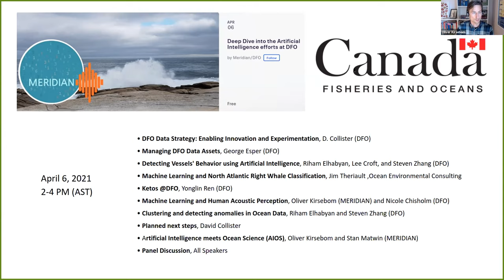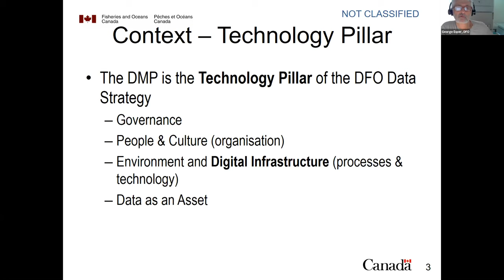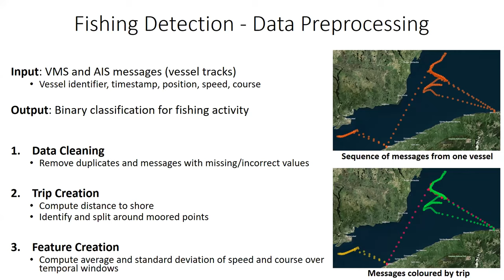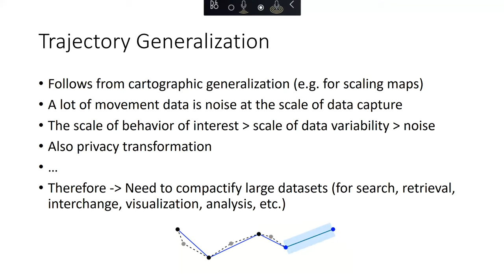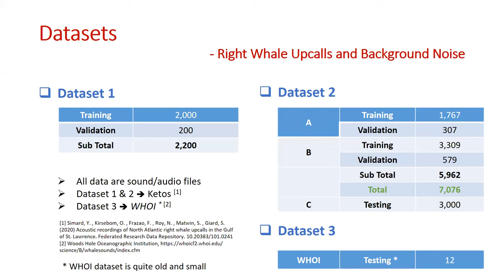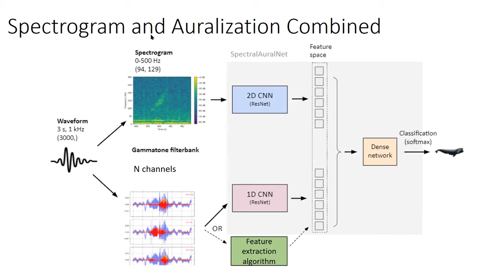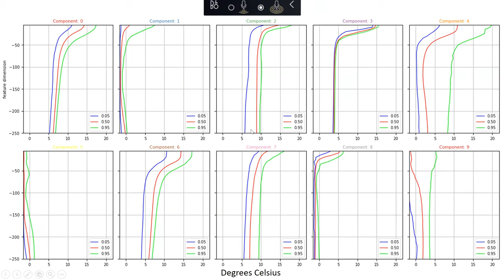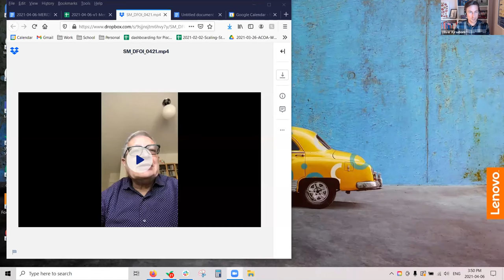Deep Dive into the Artificial Intelligence Efforts at DFO - MERIDIAN Webinar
DFO Data Strategy: Enabling Innovation and Experimentation, David Collister (DFO)
Managing DFO Data Assets, George Esper (DFO)
Detecting Vessels' Behavior using Artificial Intelligence, Riham Elhabyan, Lee Croft, and Steven Zhang (DFO)
Ketos @ DFO Yonglin Ren (DFO)
Machine Learning and Human Acoustic Perception, Oliver Kirsebom (MERIDIAN) and Nicole Chisholm (DFO)
Clustering and detecting anomalies in Ocean Data, Riham Elhabyan and Steven Zhang (DFO)
Planned Next Steps, David Collister (DFO)
Artificial Intelligence meets Ocean Science (AIOS), Oliver Kirsebom and Stan Matwin (MERIDIAN)